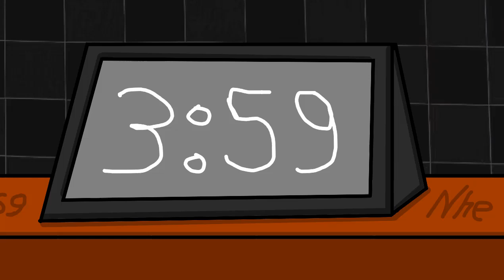Weird Night (Parodia Versión Geometry Dash) | GD Animación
Ojo, este Video Solo intenta parodiar al Verdadero Video que es de "Joel G", un gran Animador Peruano ;)
La Canción: (Ve a su video y lee la descripción)